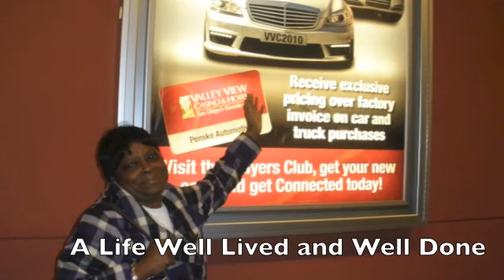Annie Hines Passing On Version 1.avi